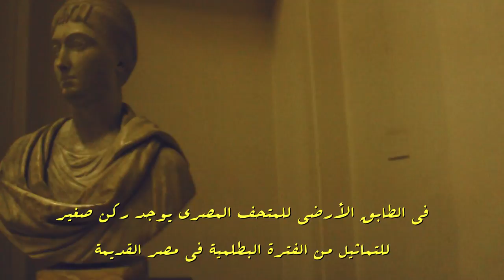A little Ptolemaic corner at EMC الركن البطلمى الصغير فى المتحف المصرى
Old and short as well not so good footage from the Egyptian Museum of Cairo in December 2015 showing that little Ptolemaic Corner in the ground floor.
مقطع صغير و قديم و ايضا ليس ذو جودة عالية قمت بتصويره فى المتحف المصرى بالقاهرة حيث وجدت ركن لتماثيل من العصر البطلمى فى الدور الارضى للمتحف